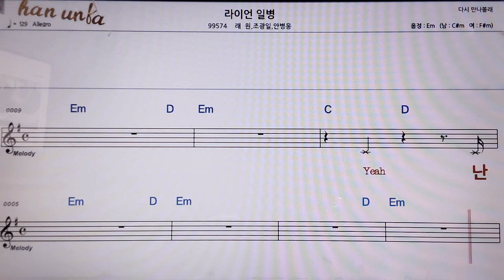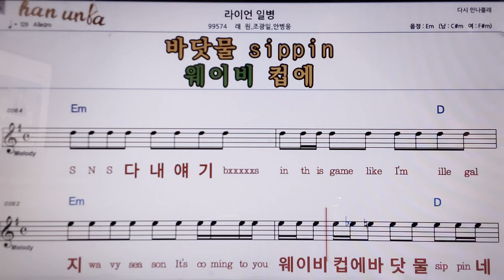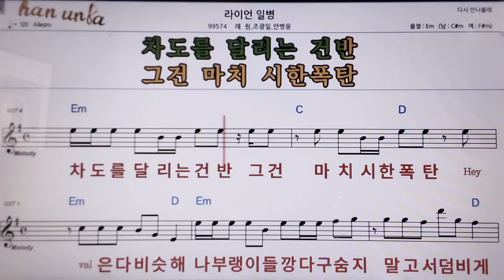라이언 일병/래원*조광일 외👍악보, 코드,가사,Karaoke*가라오케 반주